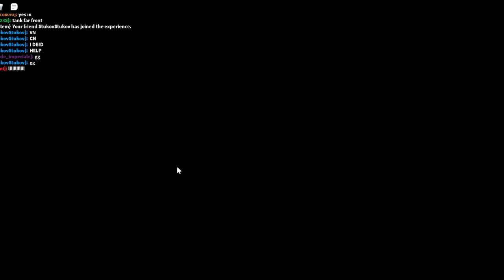Dummies vs Noobs (Roblox)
Good game!